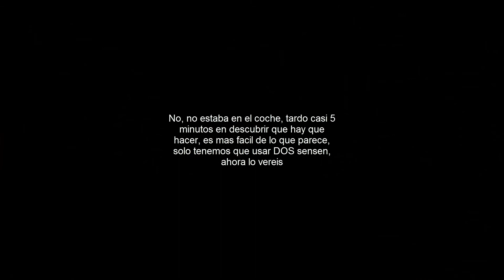Remember Me -Final- Te recordaré pronto || HD 1080p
Buenos dias a todos, os traigo Remember Me, un juego ambientado entorno al a￱o 2080 en el cual se ha desarrollado una tecnologia llamada Sensen que nos permite decidir que recuerdos queremos conservar y cuales no, tanto poder da lugar a manipulaciones que nuestra protagonista, Nilin ha sufrido, le han borrado la memoria y no recuerda mas que su nombre, le toca buscarse la vida, ﾿dadle al play para conocer mas sobre la vida de Nilin y todo lo que ha perdido!